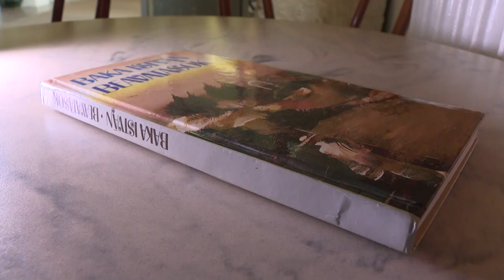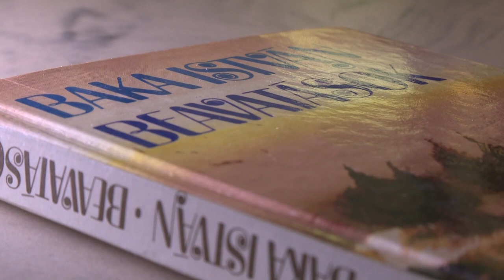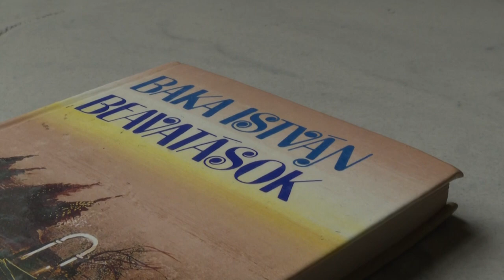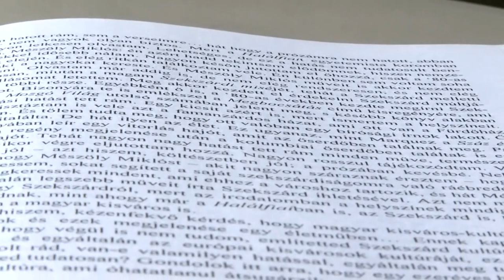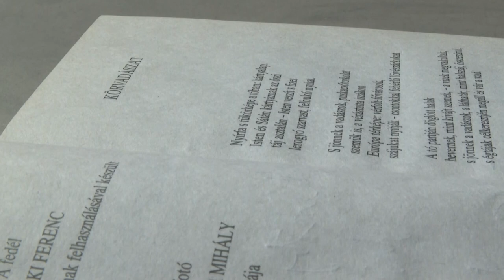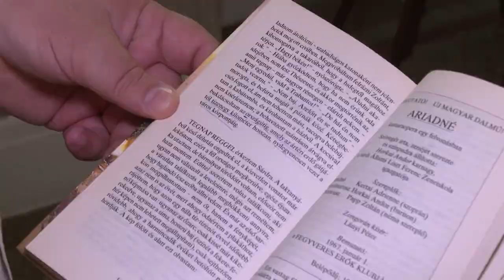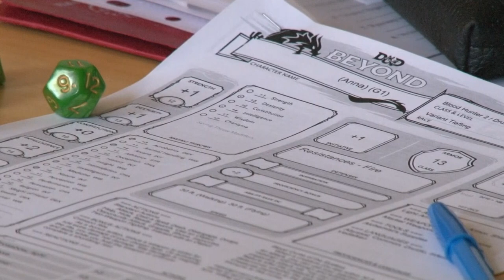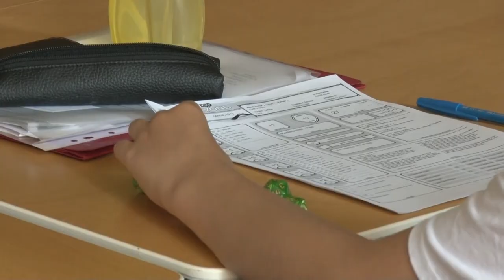Kultúrszoba - 2023.07.20.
Tartalom:
- Július hónap műtárgyával Baka Istvánra emlékezik a Megyei Múzeum
- A Nyitott Világ Alapítvány 23. alkalommal tart nyelvi tábort a Zichy kastélyban
- Aratónap Kisdorogon - a régi idők hagyományait idézték fel a résztvevők